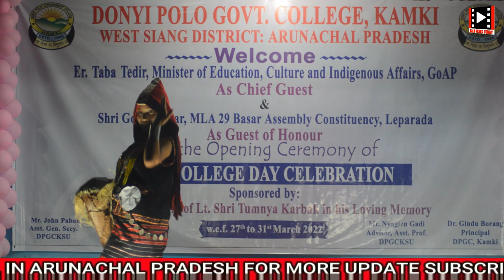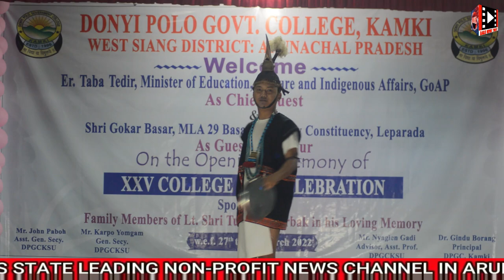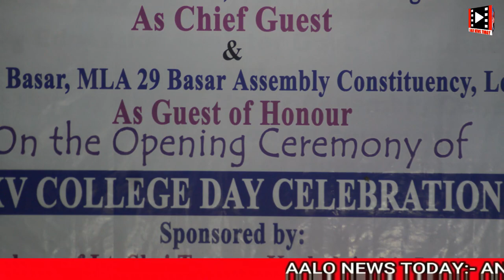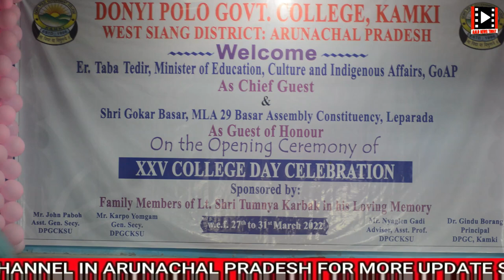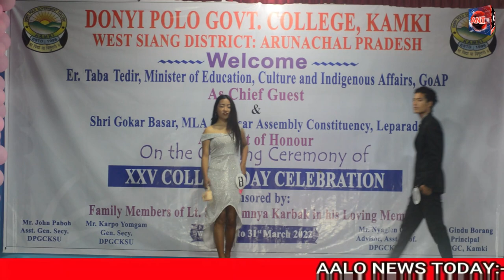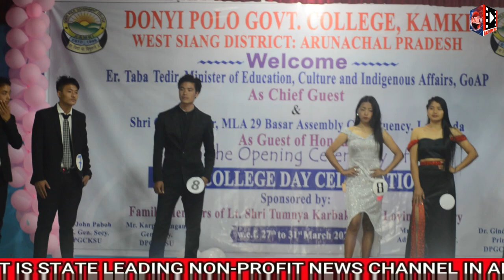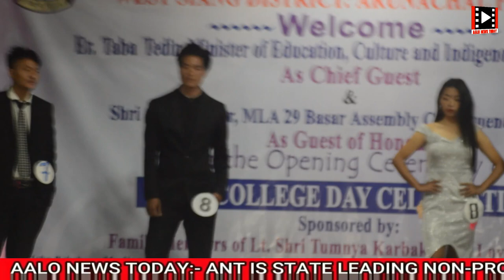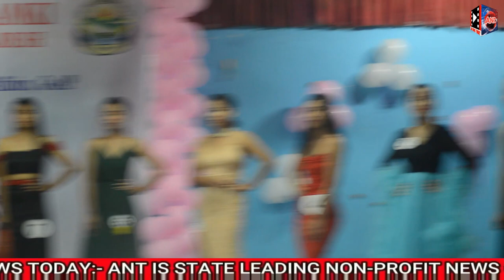Fashion Show || DPGC KAMKI || College Day celebration || West Siang District || AALO NEWS TODAY